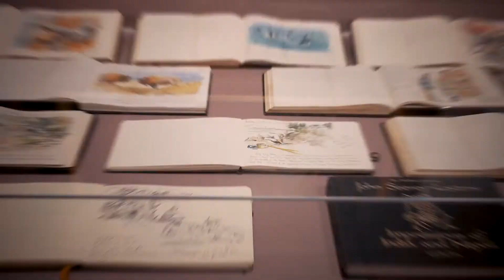Go Artfully Wild at The James Museum!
"Artists for Conservation International Exhibit of Nature in Art" on view March 13-May 23, 2021.